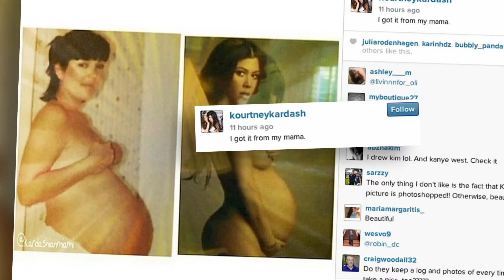Kourtney Kardashian Shares a Nude Pregnancy Snap | Splash News TV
Kourtney Kardashian has shared a nude pregnancy pic on Instagram. The 35 year-old expectant mum posted the flawless pic alongside a similar snap of her mum Kris Jenner.